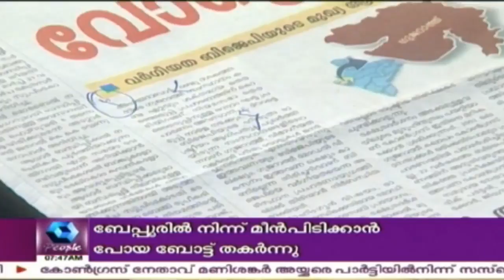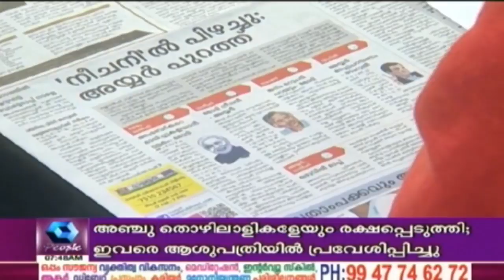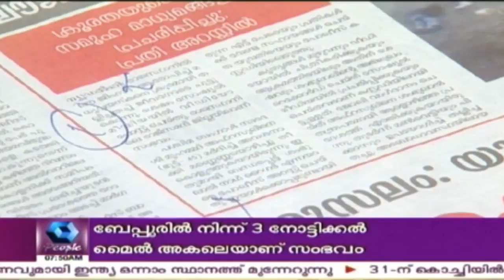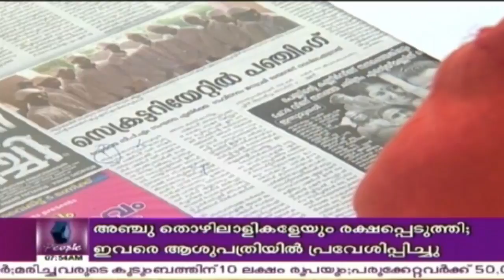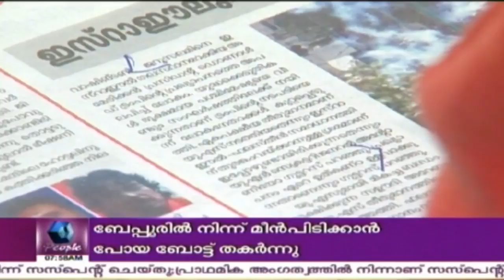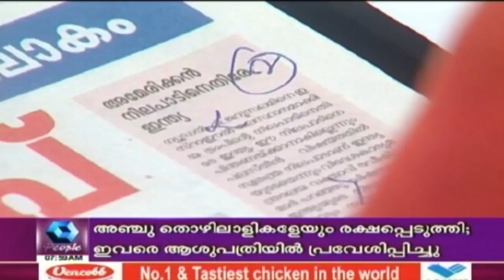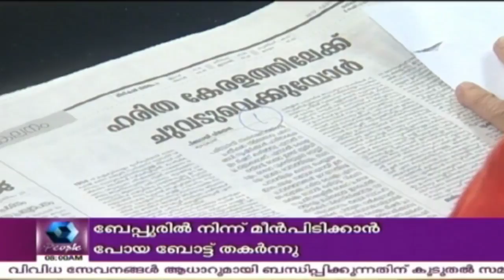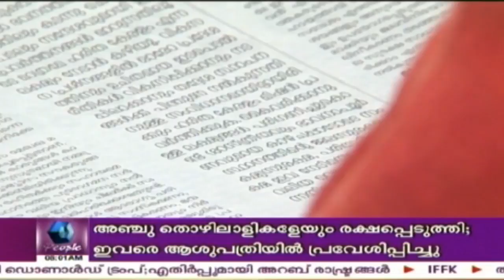Varthamanam വർത്തമാനം | 8th December 2017 | Full Episode